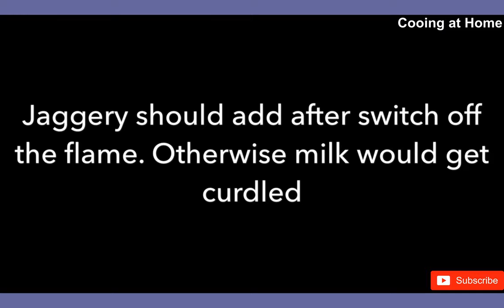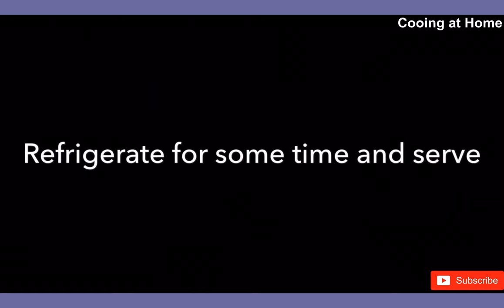Almond Milk | Badam Milkshake | বাদাম মিল্কচেক | Badam Milk Recipe | CookingatHome